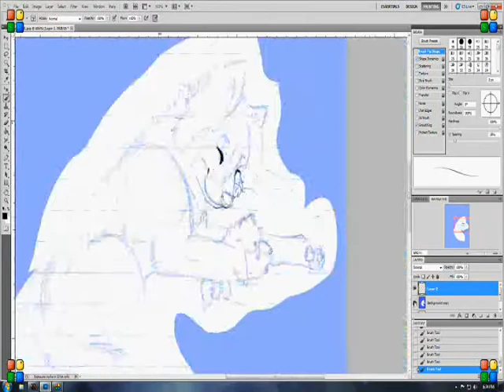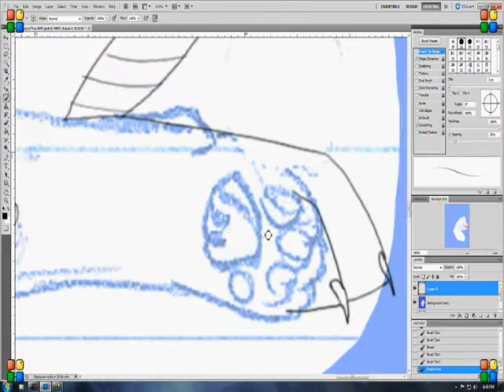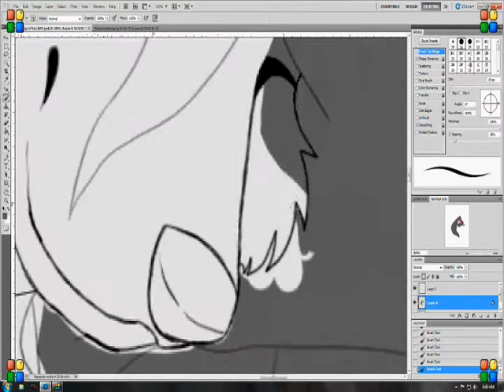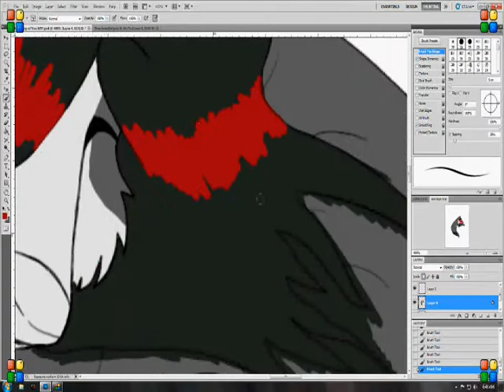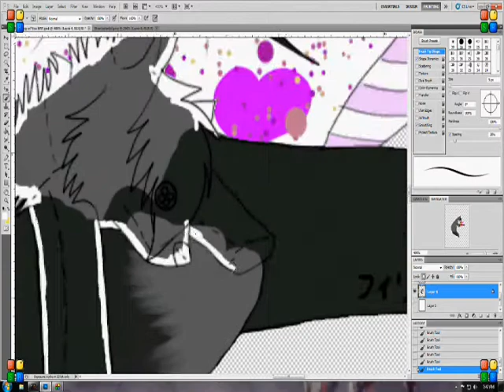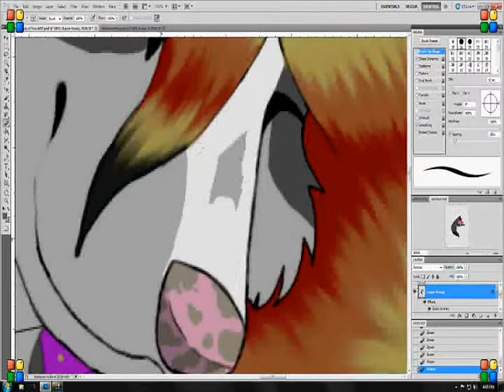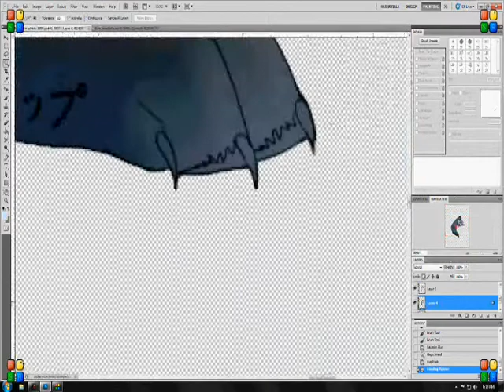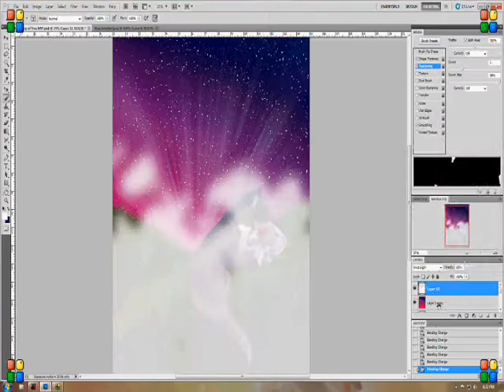Dreaming of You Speedpaint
Dedicated to my best friend. I love him so much. He's always there for me, and he has the most, soft touch you could ever imagine. :D He's a cuddle bunny. He's more than a best friend, 8 months ago today (May 6, 2011) we got together, and we're still going. :D

Just wanted to let him know how much I really care about him.  I love you.
Music is Copyright to Meatloaf and Jim Steinman. :D Not me.